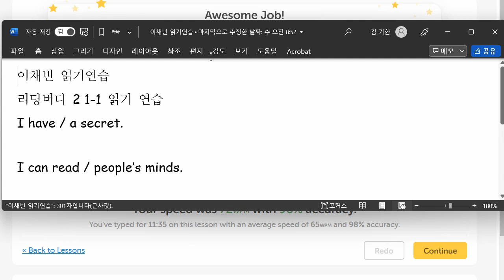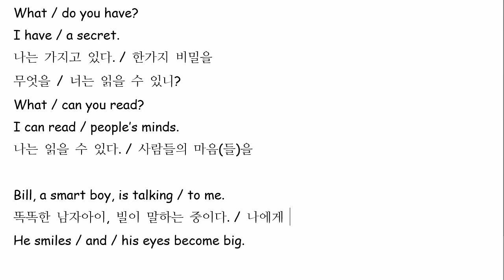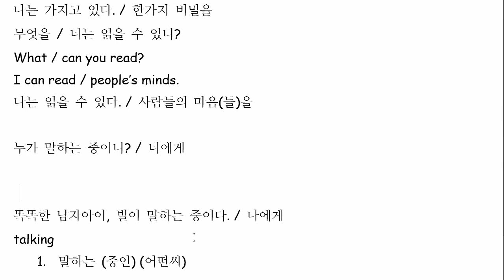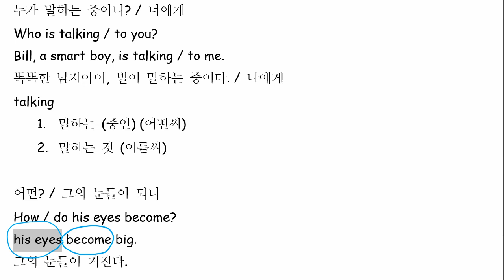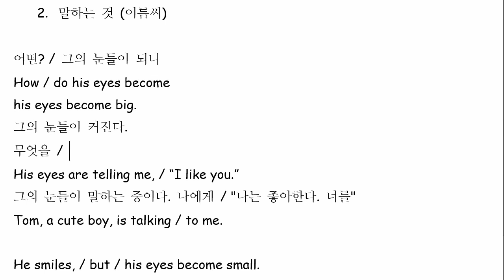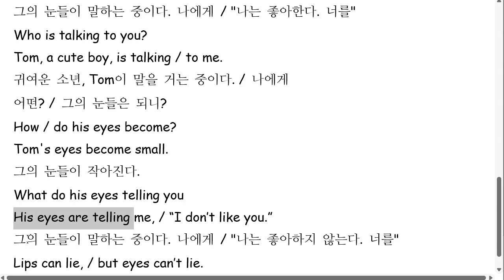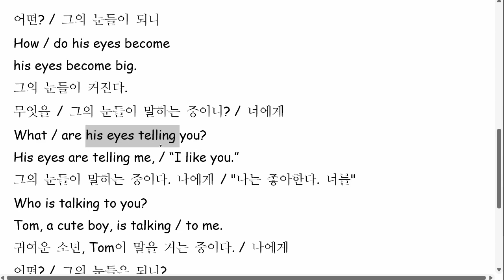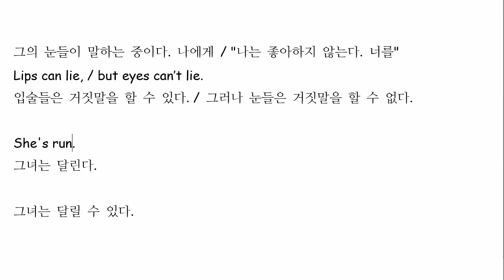이채빈 2022 04 06 읽기연습 성취도 85